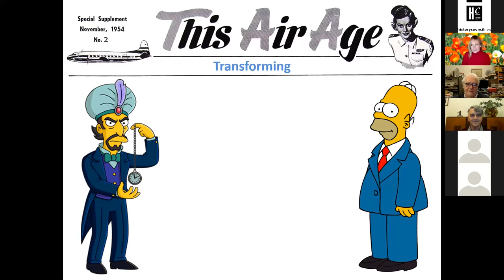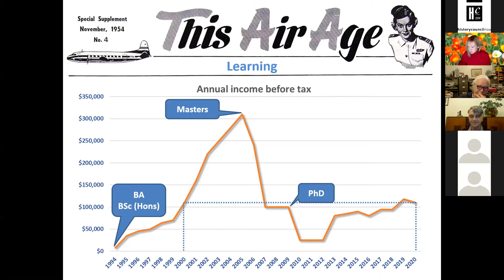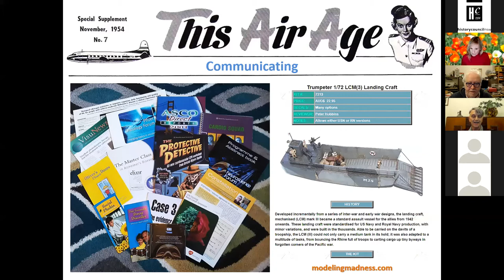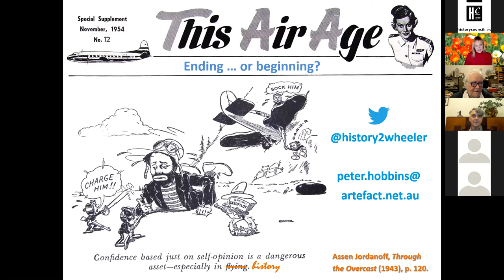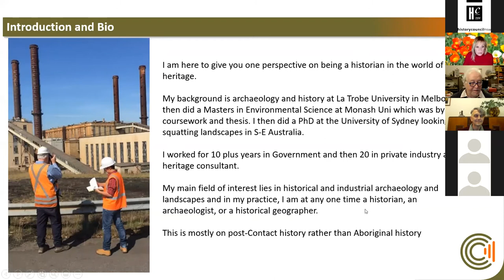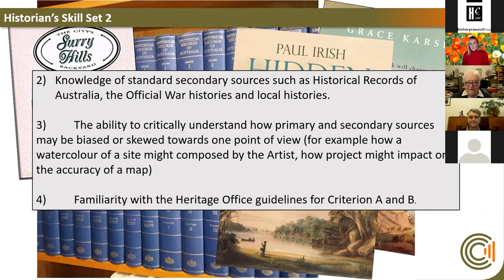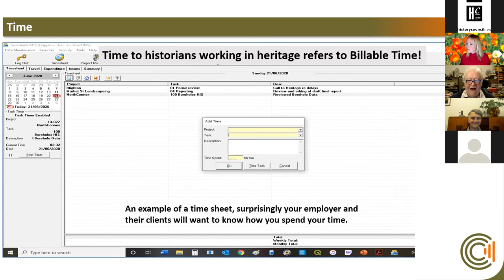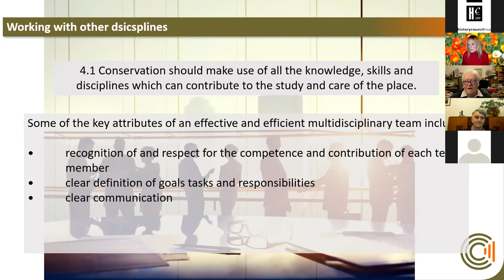Careers In History Ep 1 Peter Hobbins & Iain Stuart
What does a “history professional” actually do?

For many students and early career professionals interested in history, finding employment opportunities beyond their tertiary studies can be both challenging and daunting.

Join Dr Kiera Lindsey as she hosts a session with Dr Peter Hobbins and Dr Iain Stuart.

Dr Lindsey asks the question: what was the magic that got you into history, what’s been your journey to date, and where do you imagine it will take you?
This is a joint online event between the History Council of NSW & the Professional Historians Association of NSW/ACT.

This is a free and online event.